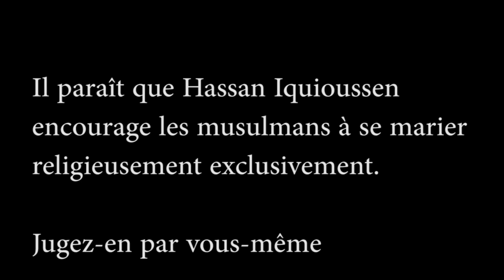Réponse aux calomnies : mariage religieux - Hassan Iquioussen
On accuse le professeur Hassan Iquioussen de pousser les musulmans à rejeter le mariage civile au profil du mariage religieux.
Face aux mensonges, rétablissons la vérité par un discours claire et limpide.
Des extraits de conférences datés de 2013 démontrent le caractère absurde et fallacieux de ces accusations.